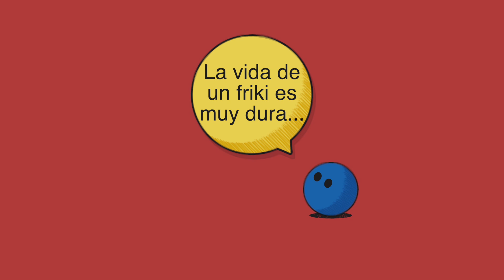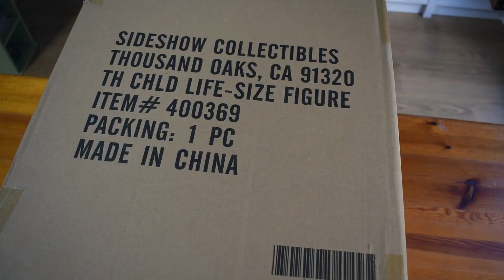Unboxing BABY YODA de SIDESHOW Escala 1/1 de THE MANDALORIAN de STAR WARS ¡LO QUE ME FALTABA! XD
Vídeo unboxing de la última figura que me ha llegado, Baby Yoda de Sideshow escala 1/1 de la serie The Mandalorian del universo Star Wars, sin duda, el único personaje a esta escala y a este nivel que podré permitirme tener, o quien sabe... XD ¡no os lo perdáis!